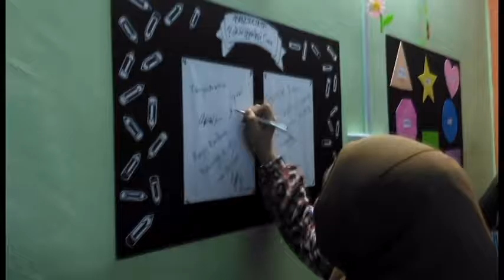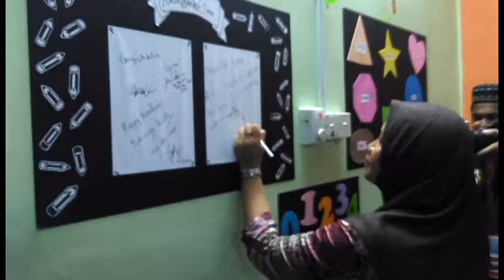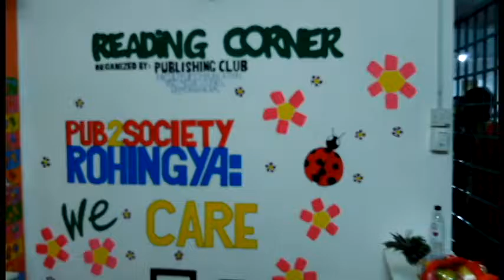Episod #15 Pub2Society Rohingya We Care 2nd day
Kot diorang cakap awal seminggu dua, boleh la jugak aku sponser printing t-shirt depa. Depa just beli baju je. Printing biar aku setel. Tapi lambat tahu. Aku dah pesan kat En. Roslan aka En Lan untuk inform ALUMNI mcm aku ni kot2 ade event charity. I'll be happy to do something about it.